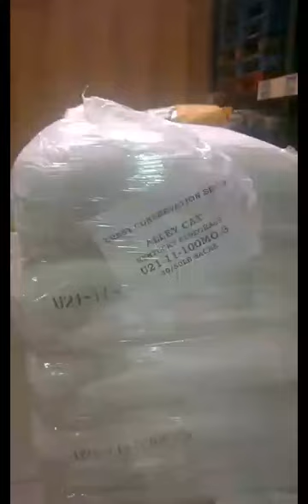Blending a large seed mix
Here is a recent large seed mix being blended together for a large utility company project used for restoration.